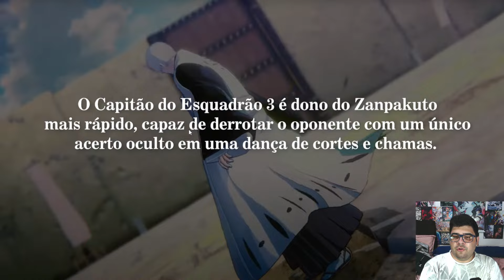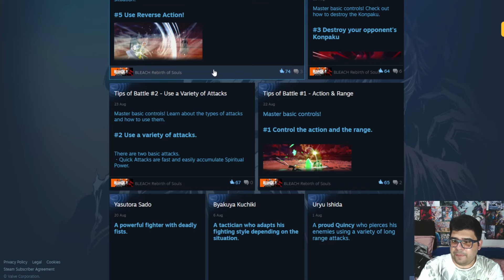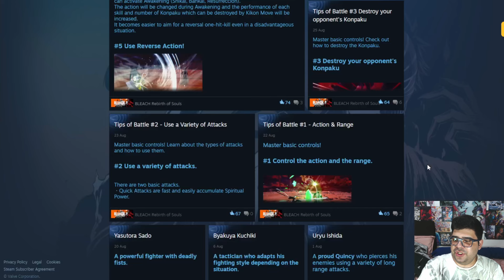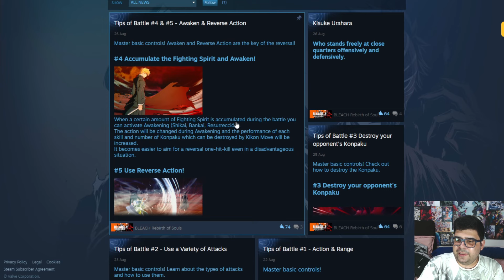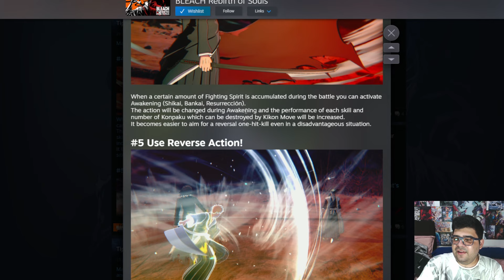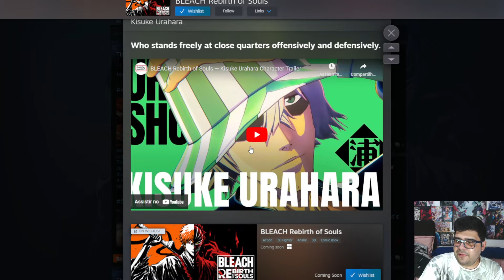Trailer de Gin Ichimaru e mecânicas de batalha detalhadas (análise) - BLEACH Rebirth of Souls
João Costa

🔎 FONTE
0:00 - Apresentação
0:43 - Gin Ichimaru
2:15 - Habilidades especiais
5:01 - Awakening
6:57 - Mecânicas
10:37 - Urahara